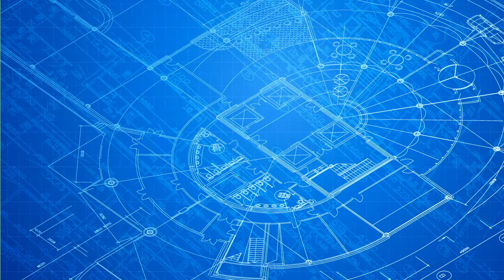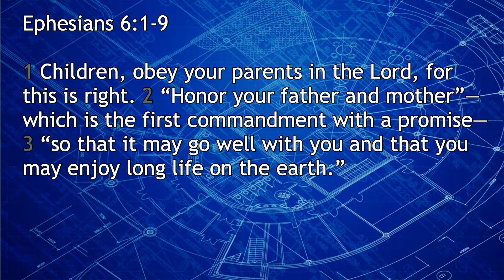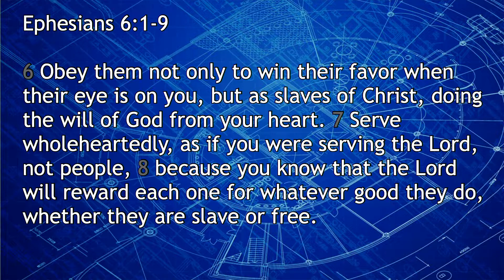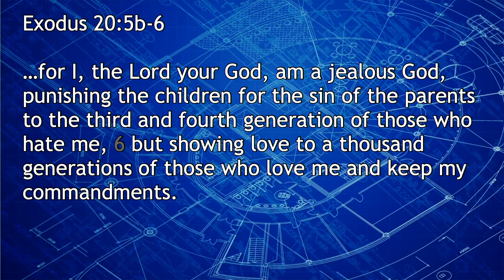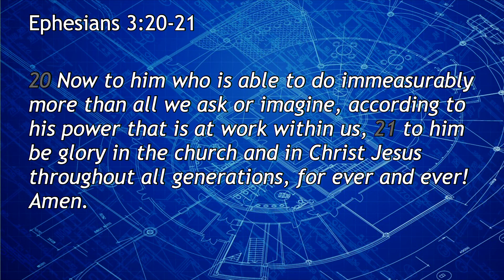Radical Relationships for the Redeemed